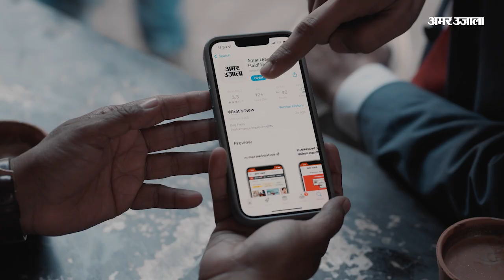Muzaffarnagar News : डिप्टी सीएम केशव प्रसाद मौर्य ने Rahul Ghandhi पर दिया बयान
डिप्टी सीएम केशव प्रसाद मौर्य ने कहा कि अगर देश के प्रधानमंत्री नरेंद्र मोदी के खिलाफ राहुल गांधी बोलेंगे तो देश उन पर हंसेगा। उन्होंने कहा अमेरिका के लोग भी राहुल गांधी पर हसेंगे।